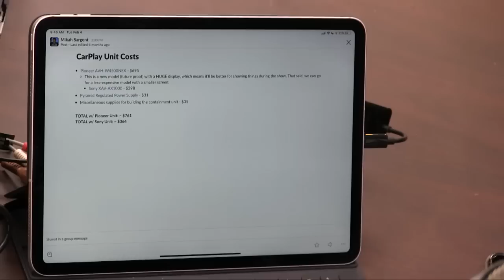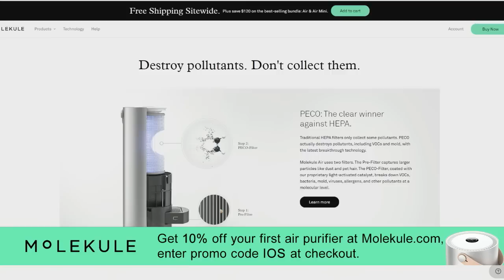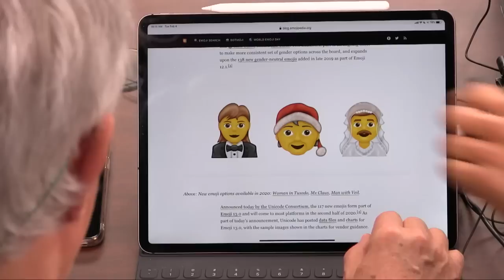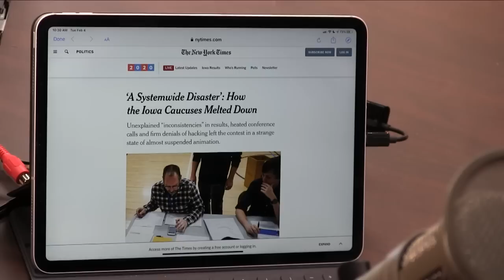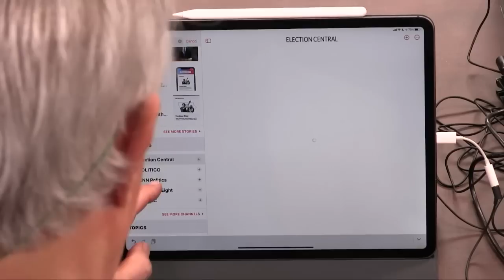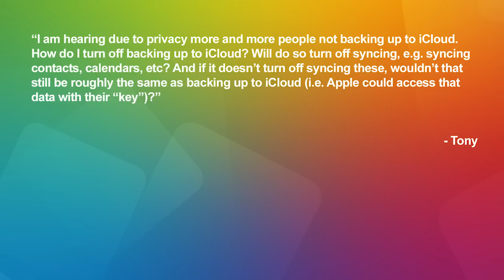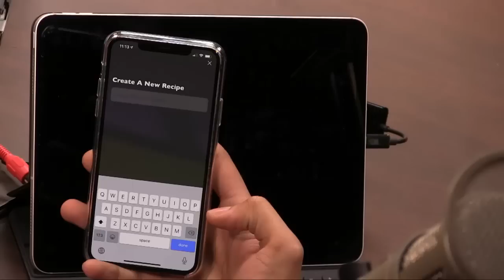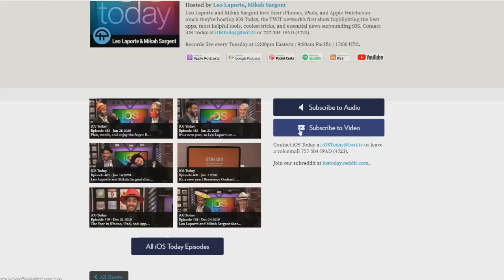Using CarPlay With Your iPhone - iOS Today 484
Leo & Mikah show you how to use CarPlay with your iPhone.
On this week's iOS Today with Leo Laporte and Mikah Sargent:

--  Apps: Pocket Casts, Pandora, Waze, Audible, Amazon Music, Google Maps
--  News: Apple hits 1.5 billion active devices, Russia wants to install its apps on Apple's iPhones, iCloud.com is now accessible from iOS and Android, the Iowa Caucuses app was a disaster, Apple offers $100 for Apple Watch Series 2 and 3 trade-ins in honor of Heart Month, Apple suppliers want to resume full production in China by February 10, and Apple News offers up a special 2020 presidential election resource.
--  Viewer Feedback: Using a magnetic cable with CarPlay and the privacy concerns surrounding iCloud backups.
--  Mikah's App Cap: AeroPress Timer... Get the Coffee Maker
--  Leo's App Cap: Notion